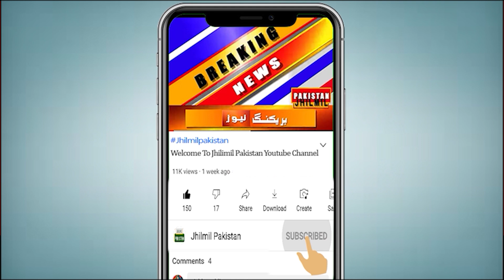Bad News: Karachi Me Aik Or Afsosnaak Waqiya | new year in karachi 2022 | new year night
کراچی میں سال نو کے جشن پر ہوائی فائرنگ، مگر غریب درزی کے گھر میں قیامت برپا ہوگئی، والدین کا اکلوتا بیٹا، ساتویں جماعت کا طالب علم علی رضا جاں بحق
آپ کو بتاتے چلیں کہ کراچی میں ہوائی فائرنگ سے خواتین اور بچوں سمیت 18 افراد زخمی ہوگئے۔ نارتھ کراچی سیکٹر فائیو بی ون میں مکان کے دروازے پر کھڑا 12 سالہ لڑکا علی رضا ولد شاہد اندھی گولی سر پر لگنے سے شدید زخمی ہو گیا جسے فوری طور پہلے قریبی اور بعدازاں جناح اسپتال منتقل کیا گیا جہاں وہ دوران علاج دم توڑ گیا۔ مقتول علی رضا ساتویں جماعت کا طالب علم اور والدین کا اکلوتا بیٹا تھا۔ مقتول کے والد درزی کا کام کرتے ہیں ، لڑکے کے غم زدہ والد شاہد اورماموں نے بتایا کہ گھر میں نئے سال کی آمد کے موقع پر کیک کاٹا جا رہا تھا، ان کا لخت جگر علی رضا کیک کھاتے ہوئے گھر کے دروازے پر جا کر کھڑا ہو گیا ۔ اسی دوران ایک اندھی گولی علی رضا کوبھی لگ گئی جس کے باعث علی رضا زمین پر گر گیا اوراس کے سر سے خون بہنے لگا۔

Topics Cover In this Video:
north karachi bacha
north karachi janbahaq
north karachi
new year
new year 2022
happy
new year
new year mix 2022
new year night 2022
fireworks
karachi
new year fireworks
2022 karachi fireworks
fireworks 2022 karachi
fireworks karachi 2022
karachi best fireworks
karachi fireworks new year
2022 fireworks at karachi
fireworks 2022 in karachi
bahriatown karachi fireworks
bahria town karachi fireworks
fireworks at dha city karachi
karachi new year fireworks 2022